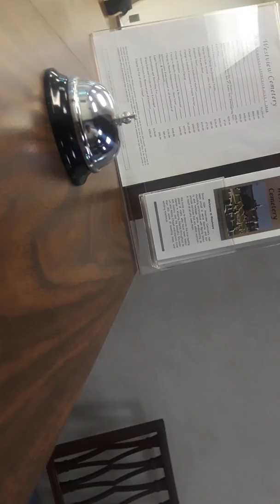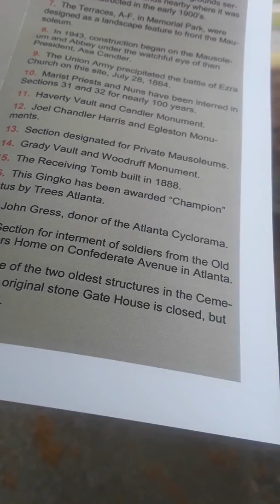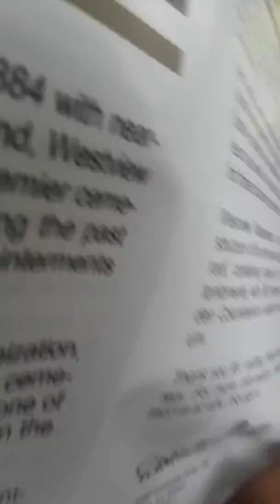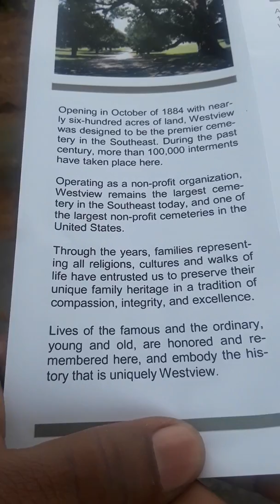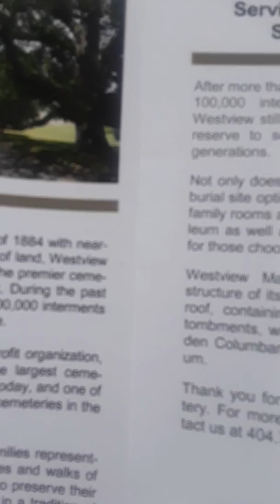Westview cemetary libations pt1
Westview cemetary